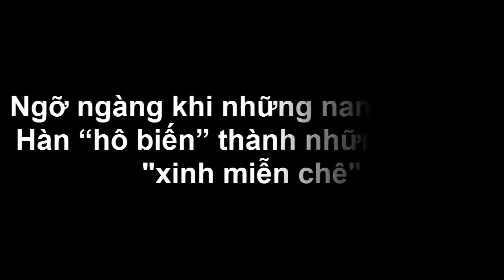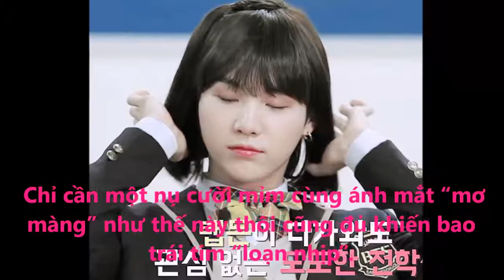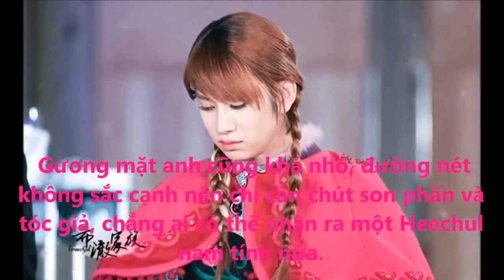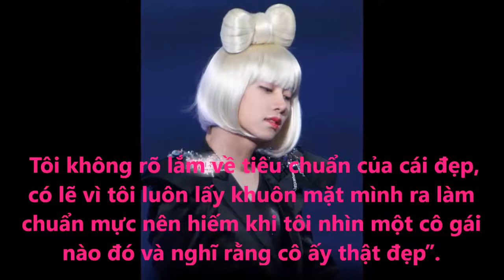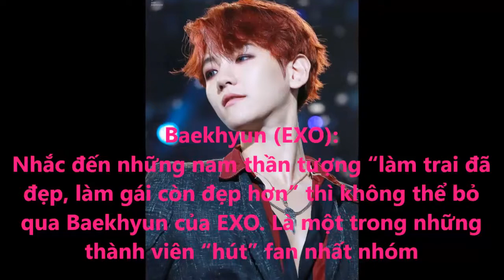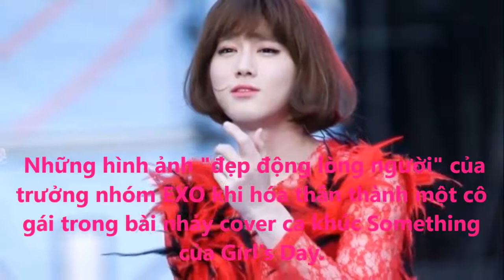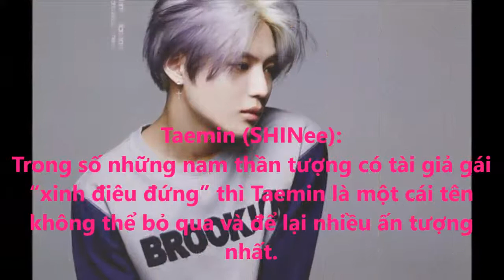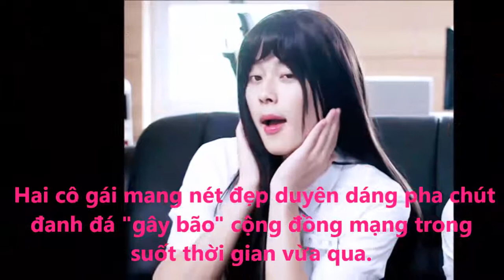Ngỡ ngàng khi những nam thần xứ Hàn “hô biến” thành những cô gái "xinh miễn chê" - Tin tức của sao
Khi làm idol nam thì đẹp trai “hút hồn” còn khi giả gái thì xinh đẹp “miễn chê” chính là những mỹ từ dùng để miêu tả vẻ đẹp “phi giới tính” của những nam thần này.